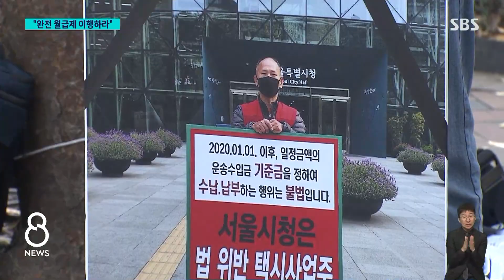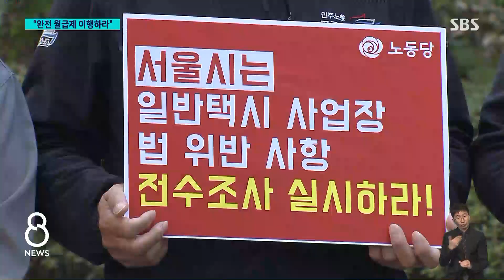"주 40시간 일해도 월 100만 원"…택시업계 전수 조사 촉구 / SBS 8뉴스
〈앵커〉

얼마 전, 서울의 한 택시회사 앞에서 택시 기사가 월급제를 요구하는 시위를 벌이다 스스로 목숨을 끊는 일이 있었습니다. 택시노조 측은 고인이 주 40시간을 일하고도 월급을 100만 원밖에 받지 못했다며 택시업계에 대한 전수 조사를 촉구했습니다.

최승훈 기자입니다.

〈기자〉

지난달 26일, 서울 양천구의 한 택시회사 소속 기사 방 모 씨가 월급제 이행을 촉구하는 시위를 벌이다 분신해 숨졌습니다.

회사 측이 지난 2021년 사납금제 폐지 이후 도입된 월급제를 지키지 않고 있다며 항의하다 극단적인 선택을 한 겁니다.

택시노조는 방 씨가 숨지기 전 9달 동안 주 40시간 이상 일하고도 한 달에 100만 원 정도밖에 받지 못했다고 주장했습니다.

월급제는 주 40시간 일하면 최저임금 수준의 기본급 197만 원을 보장하고, 수입에 따라 성과급을 추가하도록 돼 있는데, 회사 측이 이 규정을 어겼다는 겁니다.

출근부터 퇴근까지를 근무 시간으로 계산하지 않고, 회사 측이 대기시간과 이동시간을 근무 시간에서 제외하는 방법으로 주 40시간을 못 채운 걸로 계산했다고 노조 측은 설명했습니다.

[이삼형/공공운수노조 택시지부 정책위원장 : 서울 시내 전체 사업장, 이 법 지키는 사업장 하나도 없습니다. 법 좀 지키라고 하면 바로 해고입니다. 아니면 바로 노후 차 배차 들어갑니다.]

노조 측은 택시업체를 전수조사하고 위반자를 처벌하라며 서울시에 진정서를 냈습니다.

서울시는 위법 행위가 의심되는 택시회사들을 조사하고 있다면서도 방 씨가 진정을 낸 적은 없었다고 밝혔습니다.

[숨진 방 모 씨의 딸 : 임금 체불 완전 월급제 이행, 처벌을 통해 택시 노동자들이 좀 더 편한 세상에서 근무하실 수 있게….]

고용노동부는 방 씨가 숨지기 전 임금을 부당하게 지급받았다고 진정을 냄에 따라 해당 택시 회사에 대한 근로감독을 벌이고 있습니다.

(영상취재 : 윤 형, 영상편집 : 황지영, VJ : 김종갑·이준영)